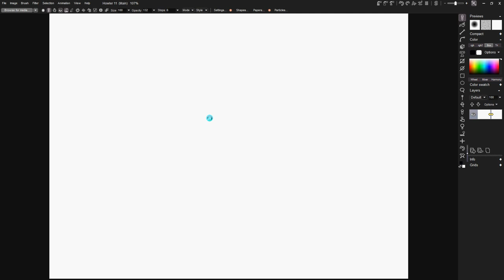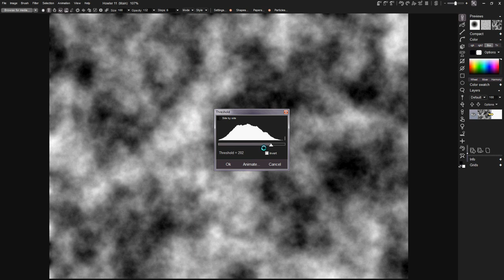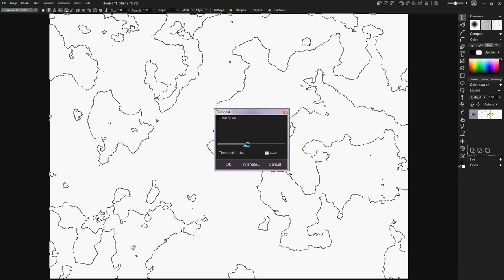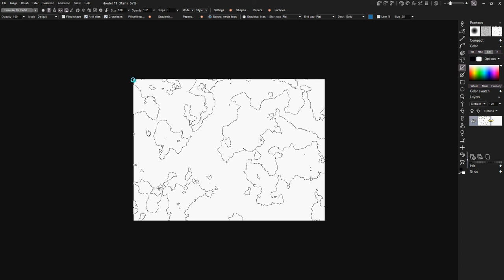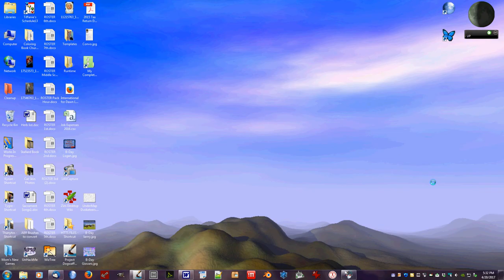PDBasics-How to Make a Fantasy Map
Making a quick and simple map in Howler to use for fantasy gaming or books.